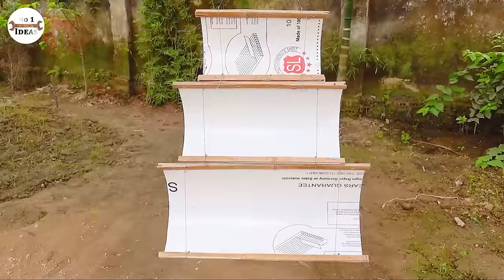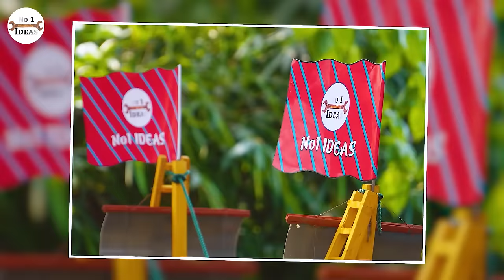First time building aquarium jointed with boat and unexpected result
Today, we will show you an artwork from cement- beautiful boat aquarium. It’s a unique aquarium for your garden.
Watch and learn how to make an amazing aquarium from cement for your little garden.
Materials: electric cutting machine, electric drilling machine, paintbrush, cement, sand, red bricks, plastic pipes, glass, silicone glue
Paint color: blue, yellow, brown, orange